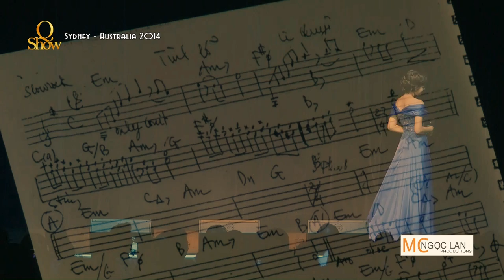Tình Lỡ - Lệ Quyên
Tình Lỡ  - Sáng tác: Thanh Bình
Q Show Sydney 2014
Huy Vũ - MC Ngọc Lan.
Camera/Edit: Sang Nguyen - Stephen Nguyen - Calvin Tran